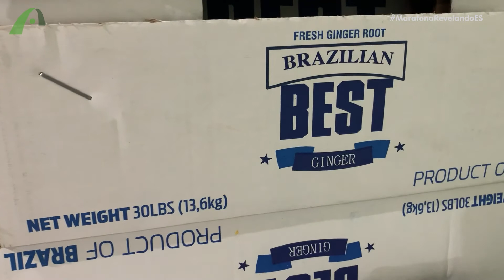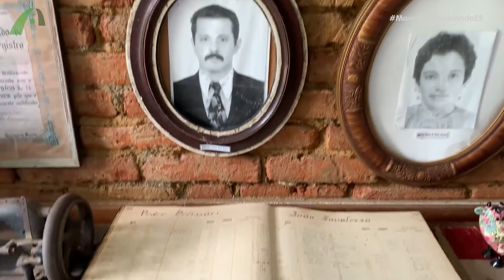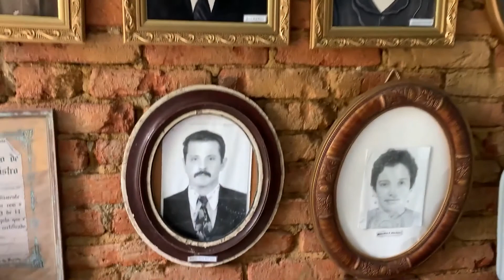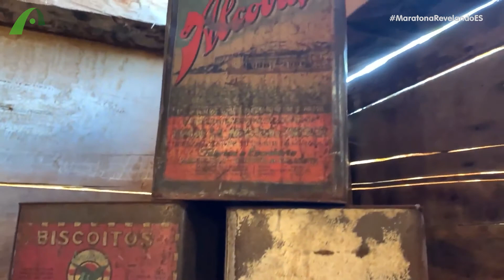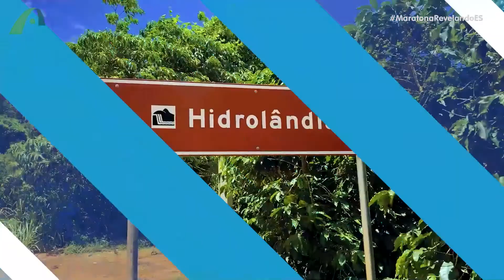Maratona Revelando ES: Ibiraçu, Alfredo Chaves, Pedra Azul, João Neiva, Ibitirama, V.V e S.M. Jetibá